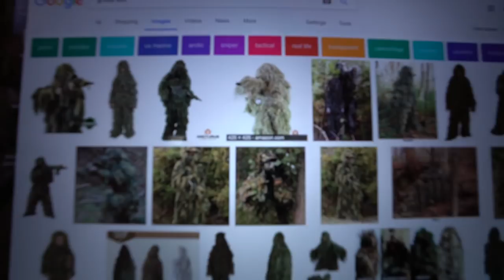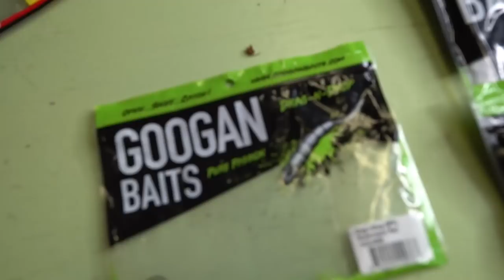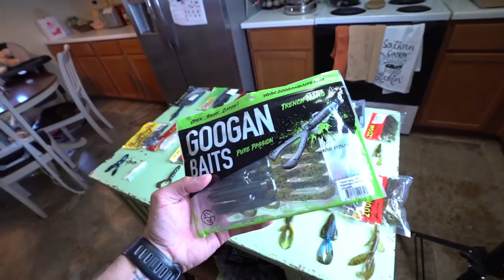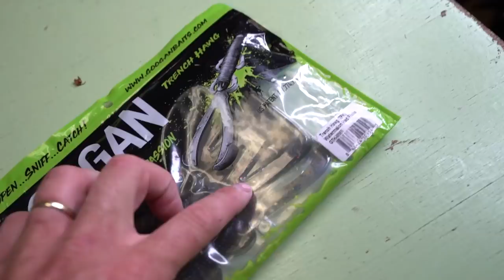The Truth About Googan Baits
This is the honest truth about Googan Baits. They will be back in stock soon!

Googan Squad
1001 East Hebron Parkway